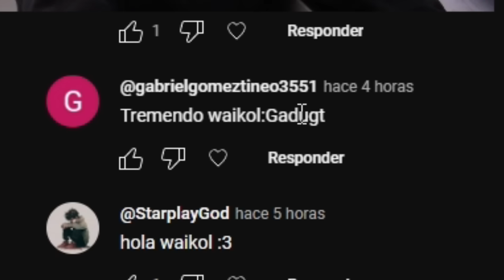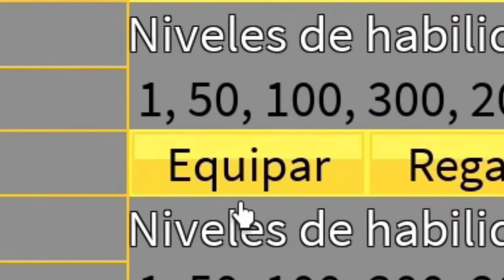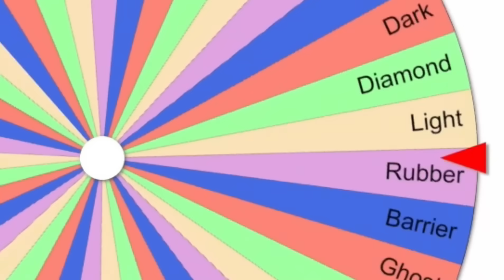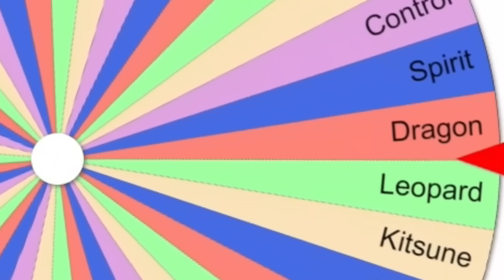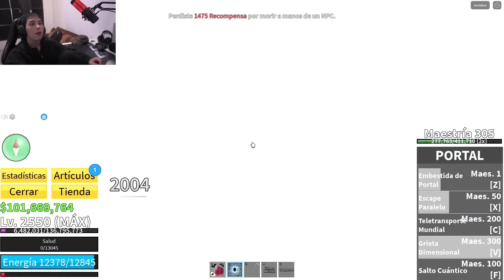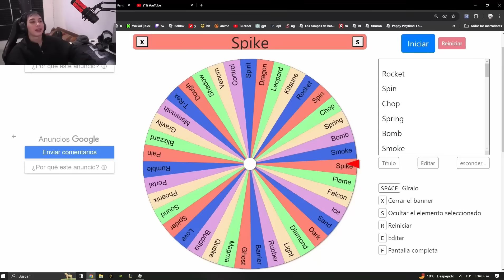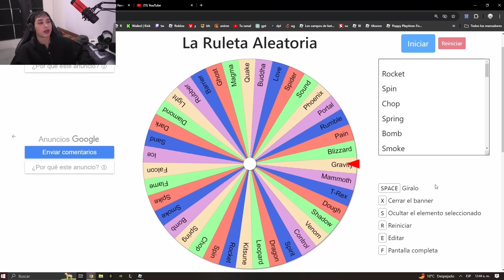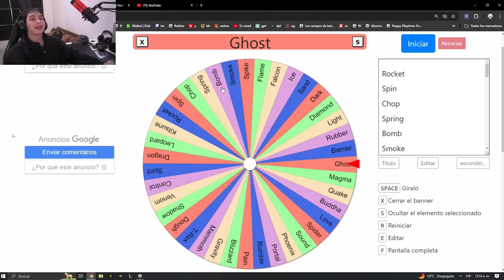Blox Fruits PERO... MI FRUTA SE MEJORA ALEATORIAMENTE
DIRECTOS